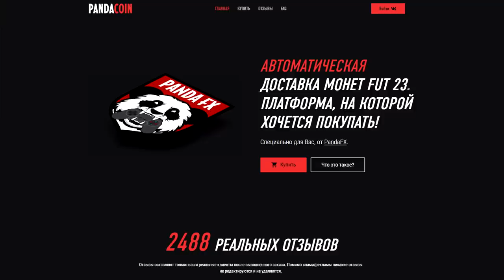Я В ШОКЕ ОТ ЭТОЙ КАРТЫ! ЛУЧШИЕ ЛОНГШОТЫ в ФИФА 23